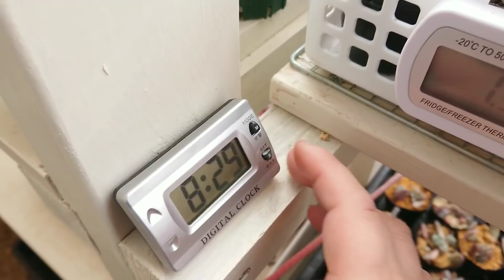｟多肉｠同じ品種🤣‼️大量の葉挿しを植え替える🍀‼️｟植物｠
何個あるんだろう。。。
めちゃくちゃあります💦💦

多肉植物 多肉 succlent succlents タニラー ありがとうございます ありがとう 다육 식물#多肉事#エケベリア#多肉好きと繋がりたい#マーガレットレッピン#葉挿し#植え替え#感謝#ありがとう

ミュージシャン: Koichi Morita